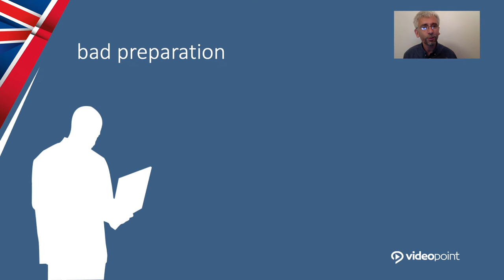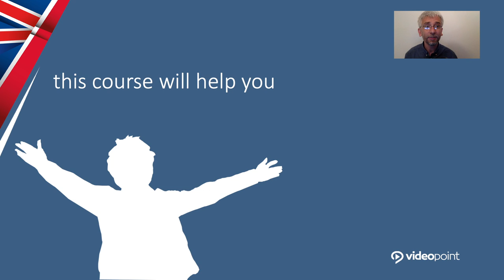Why things can go wrong in a technical interview?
How to avoid mistakes during an interview?

Żądny wiedzy?